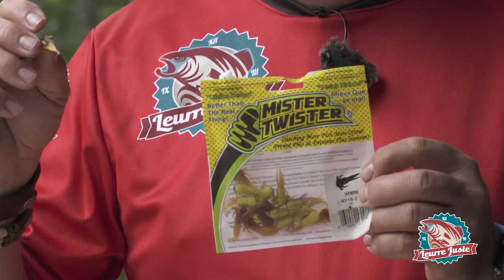Capsule coup de coeur 2021 - Leurres souples pour la truite mouchetée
Dans cette troisième capsule, Daniel vous présente ses leurres souples coup de coeur 2021 pour la truite moucheté!